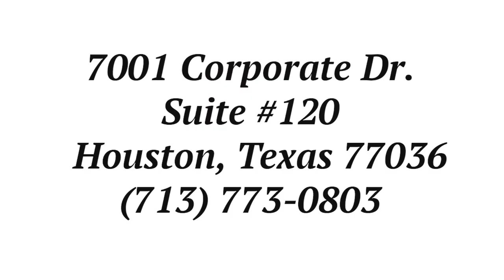Hope Clinic - Children's Eyewear Campaign